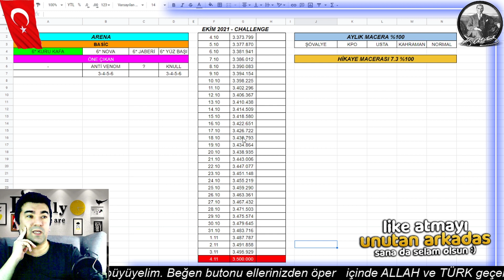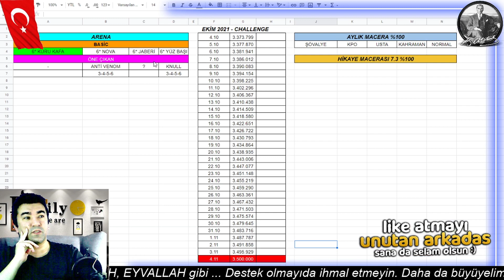BUNU KAÇIRMA - MÜKEMMEL EKİM TAKVİMİM - MCOC